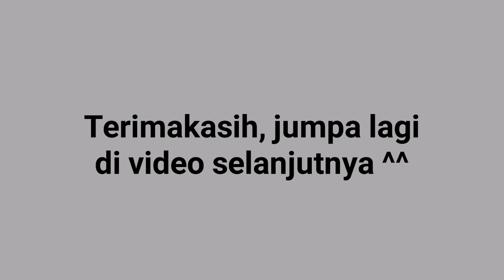Cara menggambar yotsuba part 1 - how to draw anime girl | gotoubun no hanayome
Yo oke bro
Hari ini aku gambar yotsuba

Ok di video selanjut nya nanti aku coba bikin cara mewarnai nya ^^

Alat dan bahan:
- Pensil mekanik
- Drawing pen 0.4
- Buku gambar dodo
- Penggaris

Ok bro Terimakasih sudah hadir